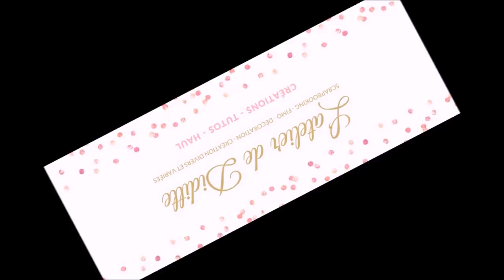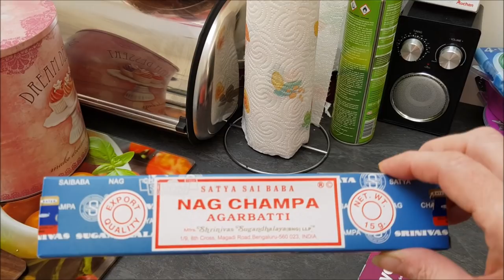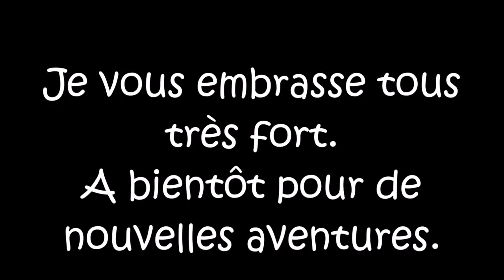Vlog Suite de mon emménagement avec Fifille